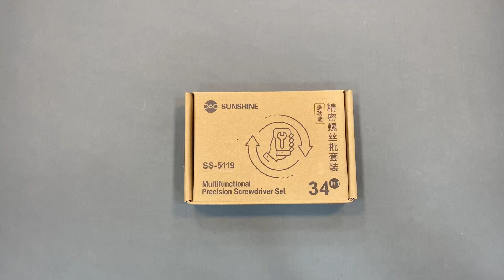Sunshine SS-5119 34-in-1 Multi-function S2 Alloy Steel Precision Screwdriver Set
Specification:
Brand: SUNSHINE
Product name: Multifunctional precision screwdriver set
Model:SS-5119
Net weight:About 390g
Gross weight:About 440g
Product size: 165*120*30mm
Package size: 195*130*40mm
Configuraion: 1 * Handle/3 * Mini screwdriver (Y0.6/★0.8/+1.5)/1 * tweezers/1 * Universal hose/1 * Opening pick/1 * Transparent suction cup/1 * Mini metal spudger/1 * Charger magnet/24 * Batch head